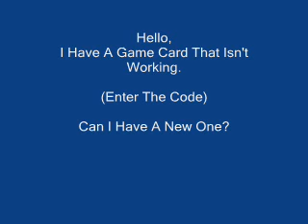Hacks For Club Penguin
You Have To Have A Game Card First.
THIS NOW WORKS FOR HACKING THE FOLLOWING ACCOUNTS!
1xp7 (Don't Even Try)
Recruter96 (Don't Try!!! I'm Warning Ya!)
Cheesefan4 (My Friends Penguin: Member: DON'T TRY!!!)
Thanks!